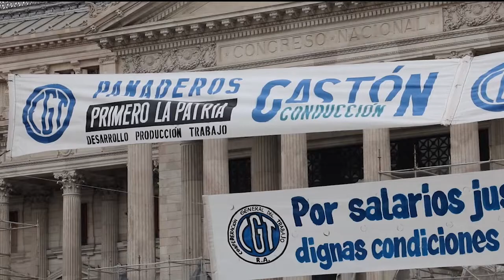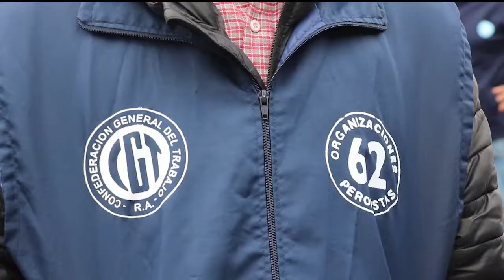Masiva marcha de trabajadores y trabajadoras al Congreso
La CGT, la CTA y los Movimientos sociales marcharon desde el Obelisco a las puertas del Congreso de la Nación en defensa de los salarios y los derechos de las y los trabajadores. Las organizaciones se concentraron desde las 13:30 hs., y marcharon en caravana por Av. de Mayo hasta llegar al Congreso. Se hicieron presentes Barrios de Pie, UTEP, Frente Popular Darío Santillán, el Movimiento Evita, Liberación Popular y La Dignidad. La marcha tuvo como objetivo mostrar la unión de los distintos sectores de la economía.

Natalia Zaracho, Diputada del Frente Patria Grande, expresó que es necesario con "urgencia que el Estado intervenga a los que especulan y concentran la riqueza". Omar Plaini, Secretario General Canillitas, sostuvo por su parte: "esta inflación es intolerable".  Entre las principales consignas de la marcha se destacó la reticencia de los formadores de precios a ceder y la necesidad de salir a las calles para defender los intereses de las y los trabajadores.